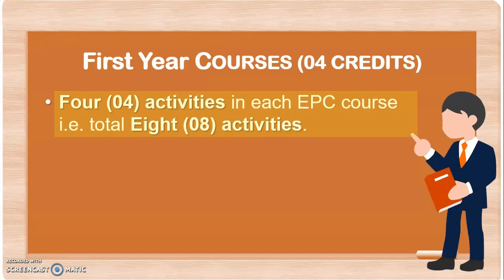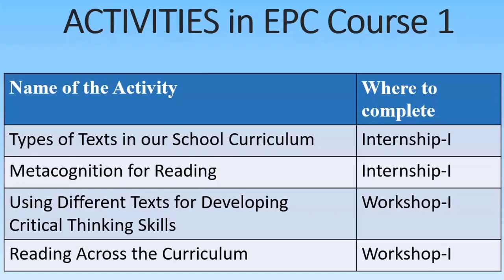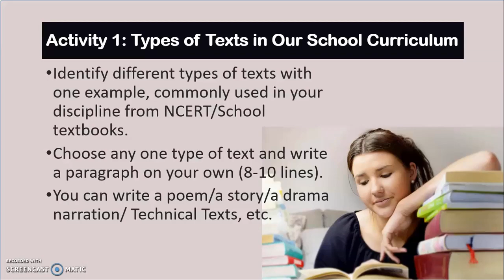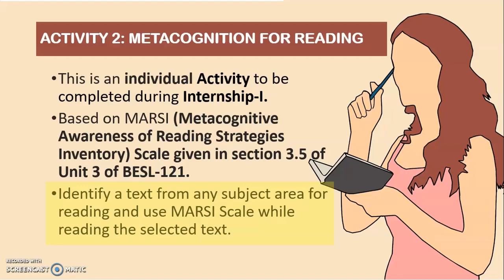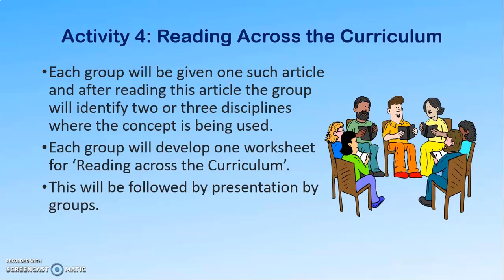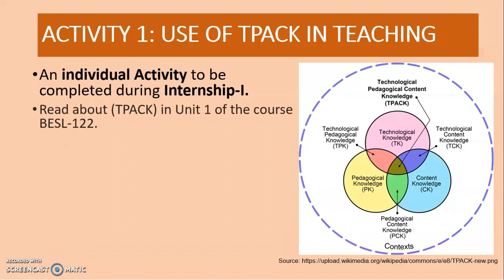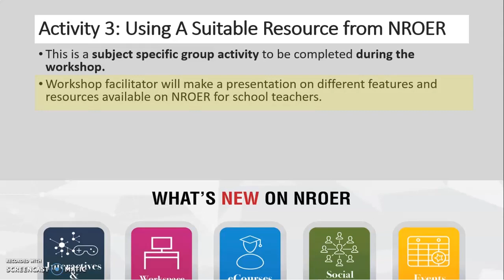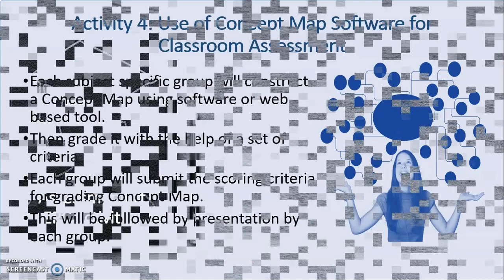EPC Courses in IGNOU B.Ed. First year (English)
This video explain different activities to be undertaken by B.Ed. learners of IGNOU in EPC Courses, which are developed to enhance their professional competencies.